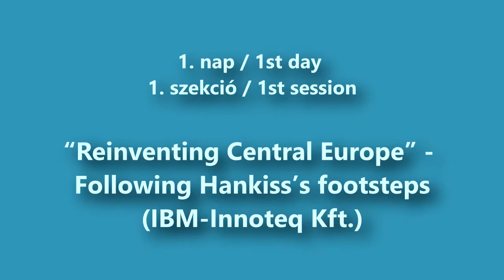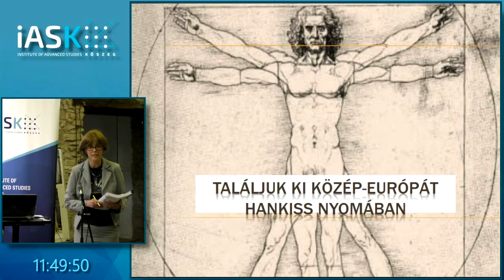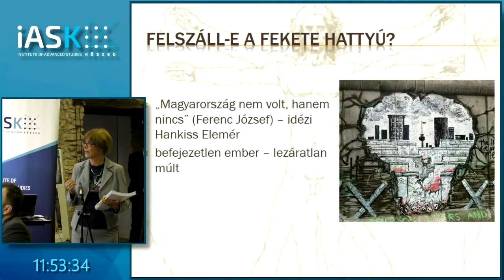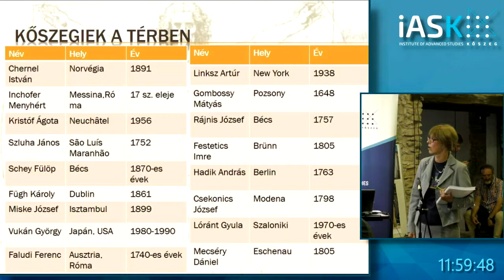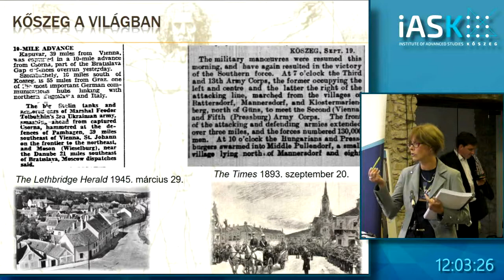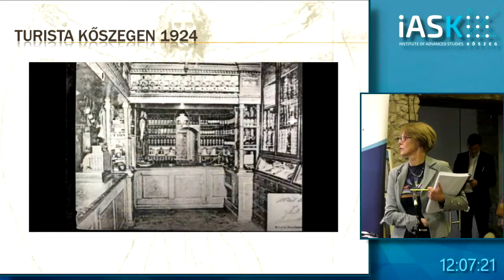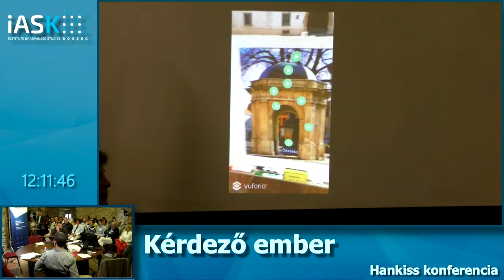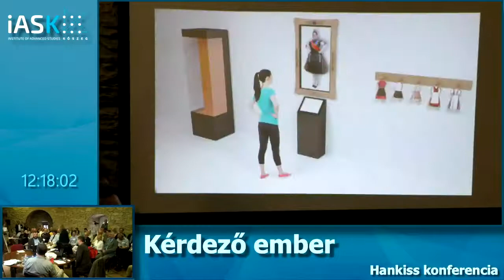1st session - Reniventing Central Europe - Following Hankiss's footsteps - Hankiss Conference 2017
Ferenc Pongrácz - Reniventing Central Europe - Following Hankiss's footsteps (IBM-Innoteq Kft.)  - Hankiss Conference 2017 (iASK)

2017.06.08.